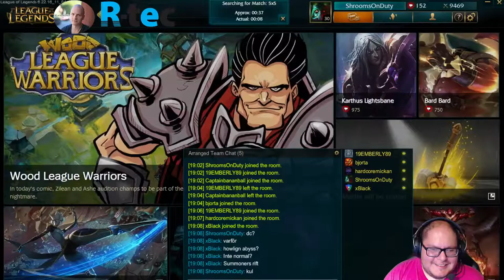The fabulous ShroomsOnDuty gaming! - SWE!!